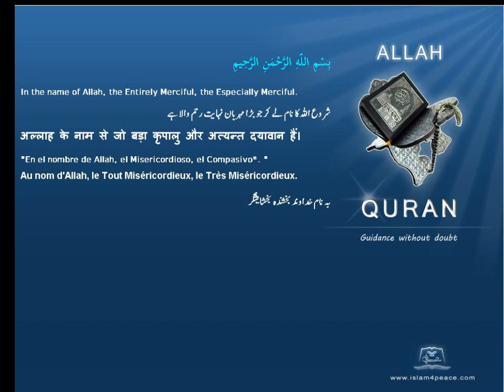Quran by Theme Turkish Pen Islam4Peace com